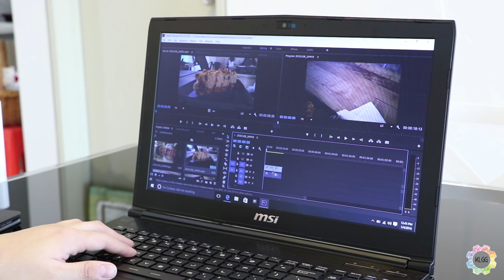Top 3 Pros and Cons of the MSI CX62-2QD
Eyeing on the MSI CX62-2QD? Watch our take on three great and not-so-great things of MSI's entry level laptop.

About KLGadgetGuy.com:
With the aim of exploring everything about tech, then educate and entertain people who wants to know more about it. KLGadgetGuy is a growing tech editorial/media based in Malaysia with a team of editors that tells you about the value of a tech product and service while we help tech partners further reach out their customers.